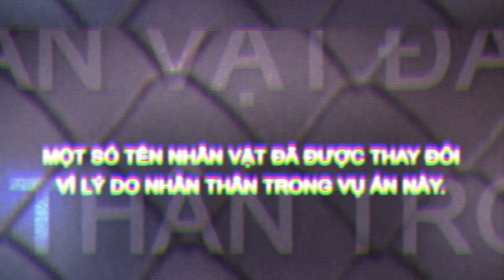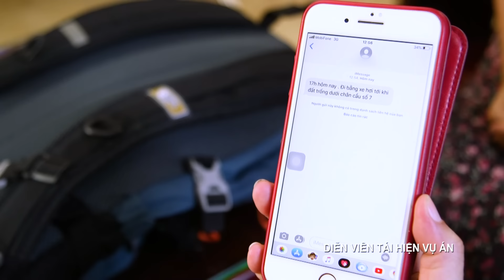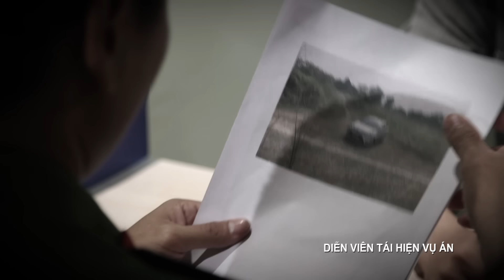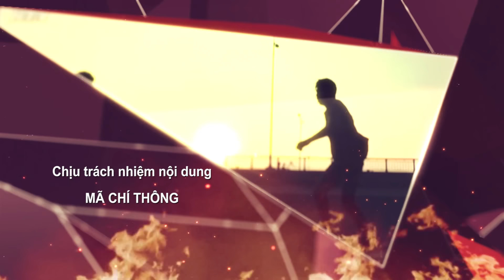Lần Theo Dấu Vết 2020 - Tập 173: Âm mưu Kẻ Bắt Cóc